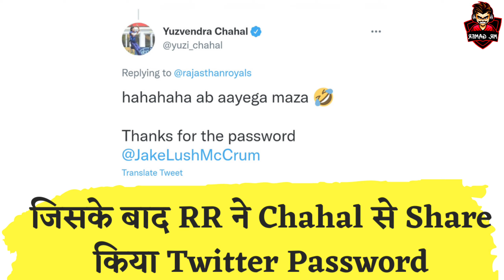IPL से पहले Rajasthan Royals ने बदला Captain | RR ने Tweet कर दी जानकारी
rajasthan royals new team whatsapp statusrajasthan royals whatsapp status download